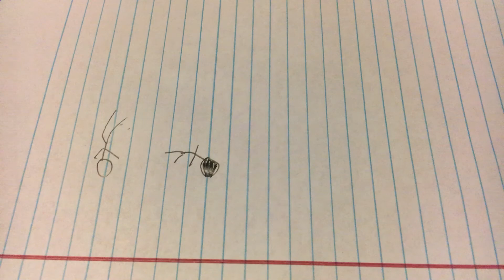Stick battle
An animation by MrA.